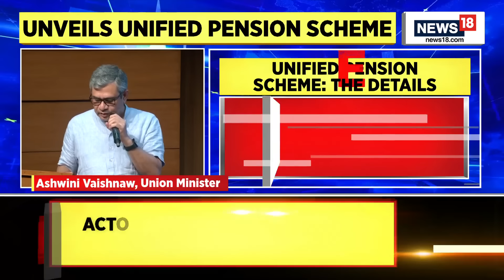Unified Pension Scheme News | Central Government Approves Unified Pension Scheme | Breaking News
The Government Of India has approved Unified Pension Scheme, to benefit 23 Lakh central government employees

n18oc_india